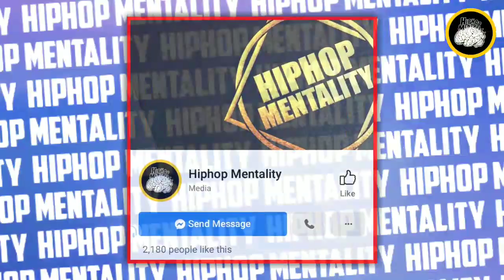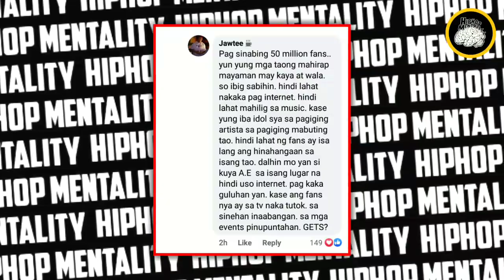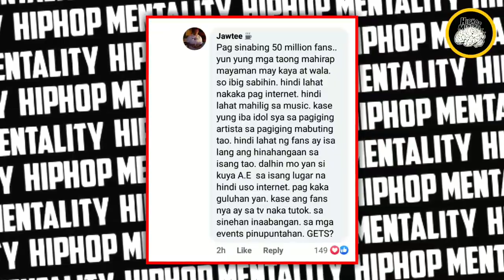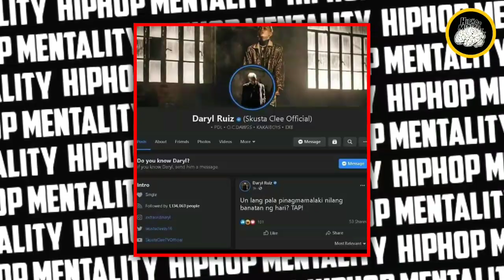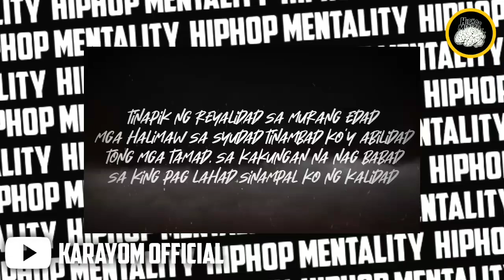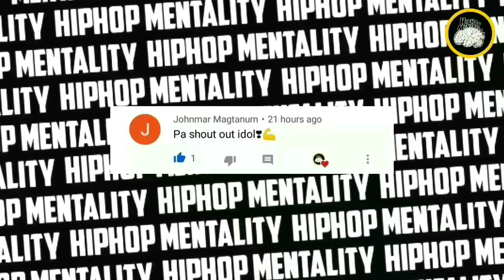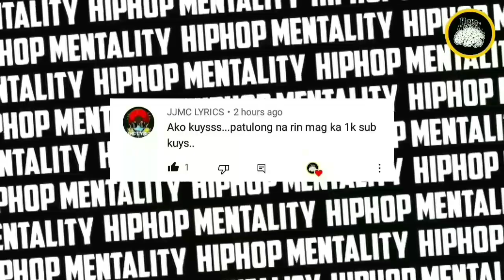SKUSTA CLEE PINATAMAAN SI ANDREW E? | OPINYON NI JAWTEE SA '50 MILLION FANS' NI AE | LEGION - MOB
Ako ay isang hip-hop enthusiast na nakabase sa Pilipinas at ang channel na ito ay nakacentro sa iba't ibang mga paksa mula sa Rap Music, Hiphop Beefs, Battle Rap at iba pang mga interesting video na nauugnay sa Pinoy Hip-hop.